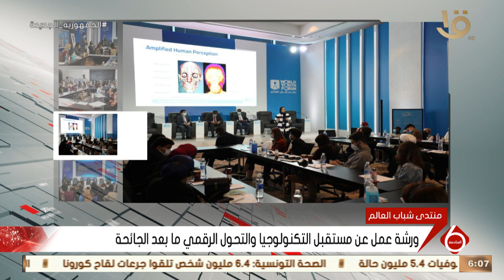نشرة السادسة | ورشة عمل عن مستقبل التكنولوجيا والتحول الرقمي مع بعد الجائحة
نشرة _السادسة
▶▶ Follow us ▶▶